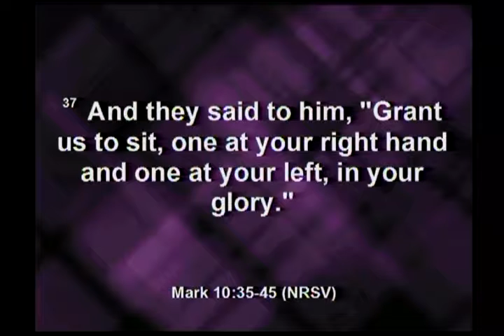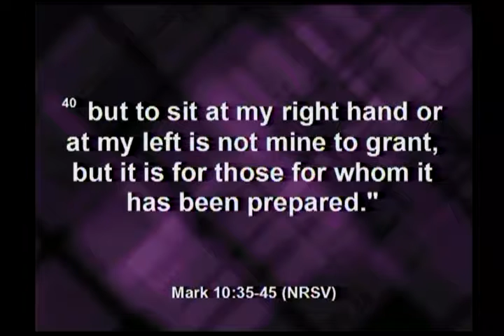A New Work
Sunday December 24, 2017 A New Thing (Part 4). Mark 10:35-45. Pastor Bryant Anderson preaching. Understanding the reason that Jesus came to us offers critical insight into who God is and the new work that God has called us to do in Christ.